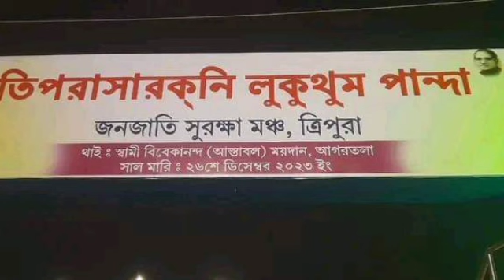JANJATI SURAKSHA MANCH NI RALLY THGLAI TGO LUKUROK ASTABAL GROUND || HINDU RIGHT